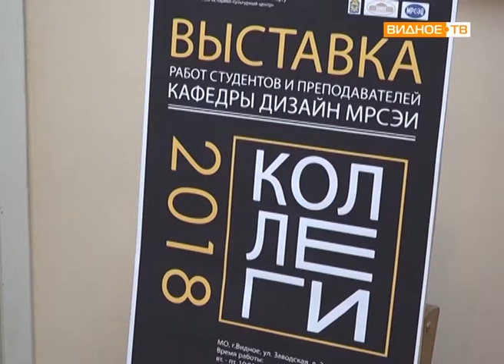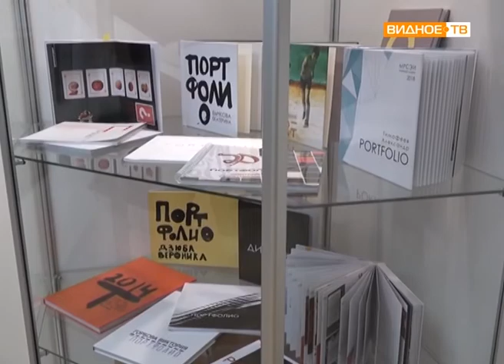"Коллеги" - открытие выставки в историко-культурном центре